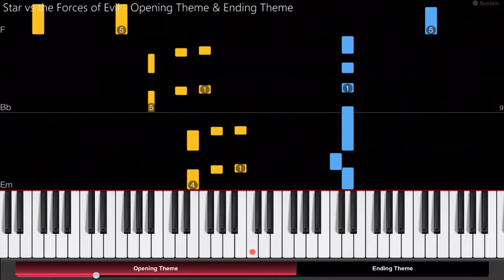Star vs the Forces of Evil Theme - Short w CTA - Pro